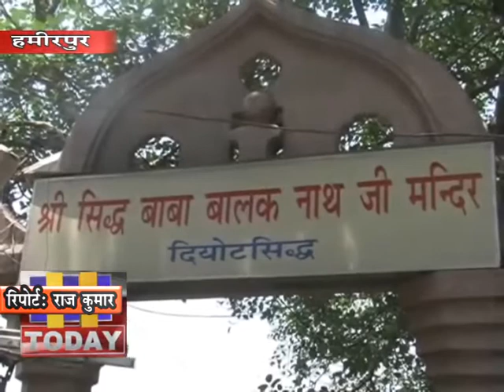14 MARCH N 2हिमाचल में भी सभी तरह के अधिकारिक आयोजनों पर रोक लगाने की बात कही जा रही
विश्वभर में छाए कोरोना वायरस के संकट को देखते हुए हिमाचल में भी सभी तरह के अधिकारिक आयोजनों पर रोक लगाने की बात कही जा रही है। बताया जा रहा है कि अगले कुछ दिनों तक सभी बड़े आयोजन जैसे मेले, उत्सव और अन्य कार्यक्रम अधिकारिक रूप से नहीं होंगे। इसी के चलते 15 मार्च को मनाया जाने वाला विश्व उपभोक्ता दिवस भी स्थगित कर दिया गया है। हालांकि सरकार की प्रशासन की ओर से आई जानकारी में इसके पीछे अपरिहार्य कारण बताए जा रहे हैं, लेकिन इसकी असली वजह कोरोना वायरस का संकट बताया जा रहा है